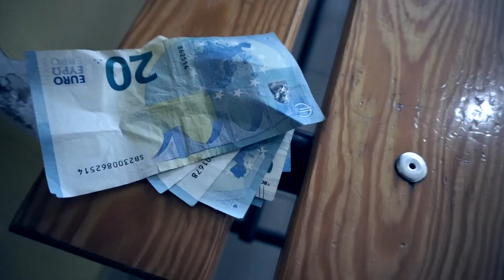LA VITTORIA PIU' BELLA NON HA PREZZO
Classe 3A cn
Isc borgo solesta'-Cantalamessa
Ascoli Piceno